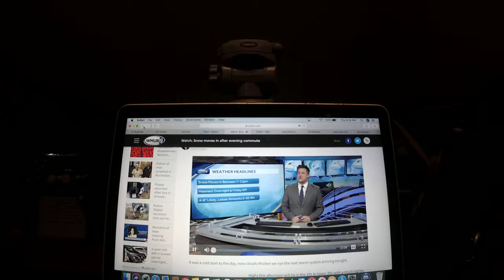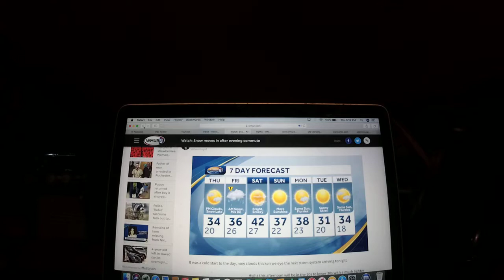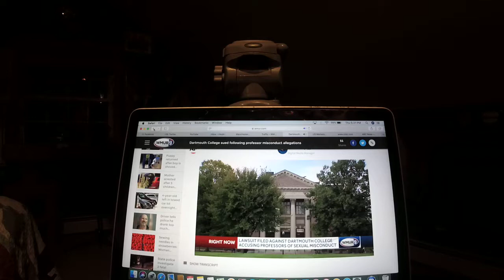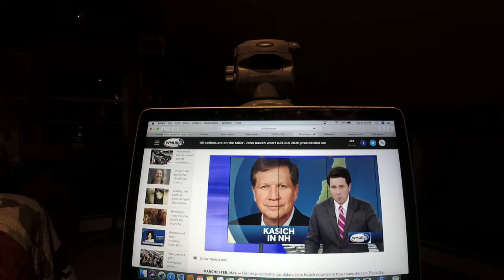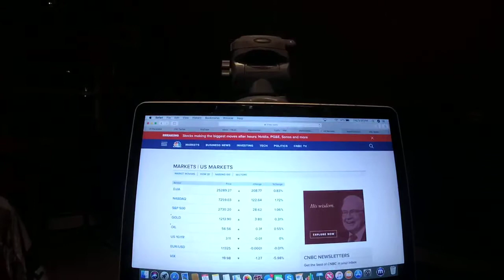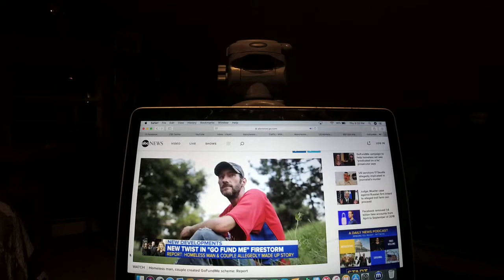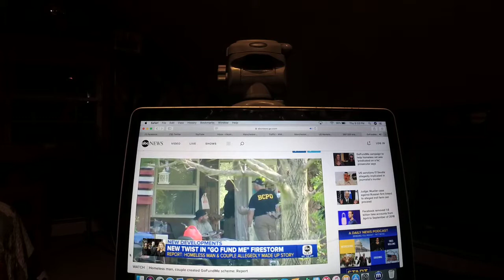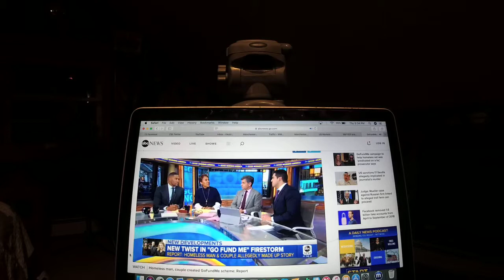The Riley King Newscast